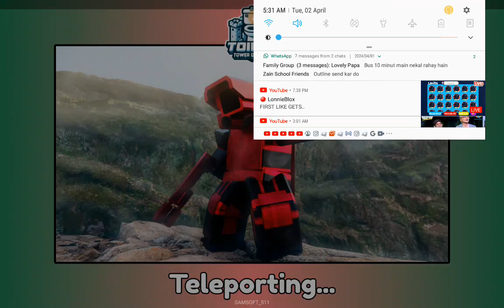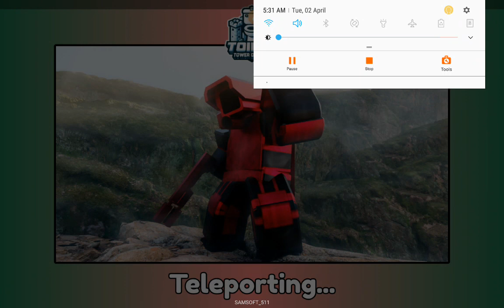Showcasing The New Ohio Map In Toilet tower defence 💀🤑😱 FREE Hyper 😱